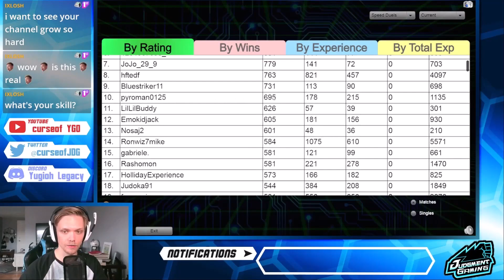Cold Blooded Yugioh Duelist (Speed Duel Road to Ranked Top 10)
Hello everybody and welcome back, my name is curseof and welcome to another video!

This video is owned by curseof, unless images/music specified in above description.